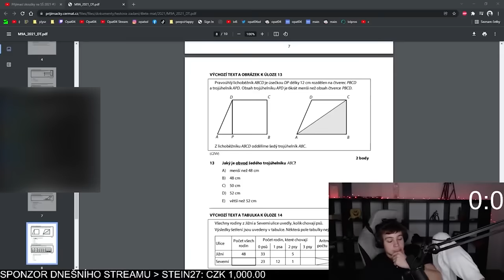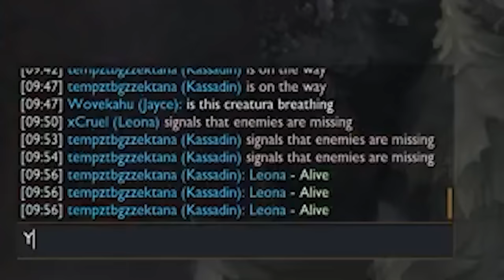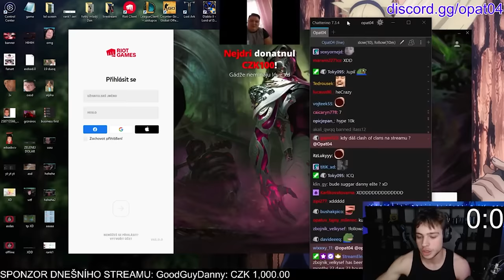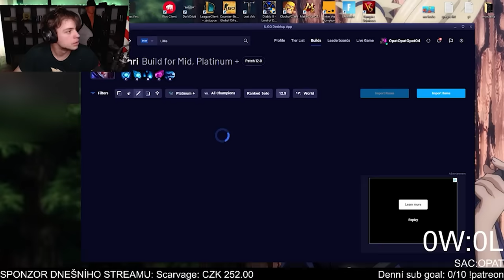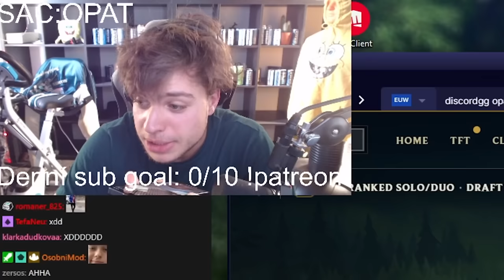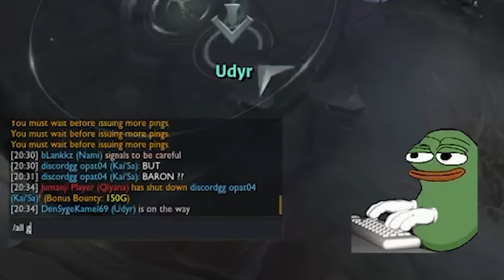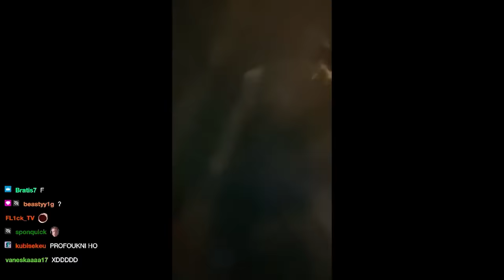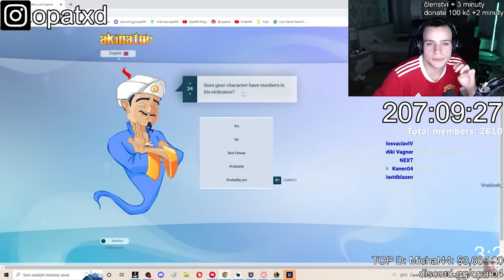BEST OF OPAT 2022